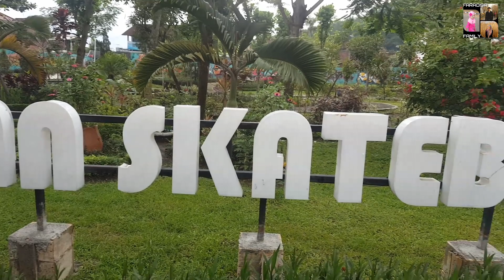MENIKMATI KEASRIAN TAMAN SKATEBOARD || ENJOYED THE SKATEPARK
Wisata Magelang
Blooms Skatepark (Taman Skateboard) Magelang

Masyaallah tabarakallah...

Assalamualaikum...
Halo sahabat semua, kali ini Faradisa Family jalan-jalan di Taman Skateboard. Taman Skateboard merupakan salah satu fasilitas umum berupa taman yang disediakan oleh pemerintah kota Magelang. Di tempat ini tersedia track yang digunakan untuk bermain skateboard. Patung anak bermain skateboard adalah maskot dari tempat ini. Pemandangan disini cukup indah, suasananya asri dan sejuk karena banyaknya pepohonan. Lokasinya berada di depan Hotel Atria Magelang. Penasaran seperti apa? Tonton sampai selesai ya. Semoga bermanfaat dan sahabat semua terhibur...

Terimakasih...